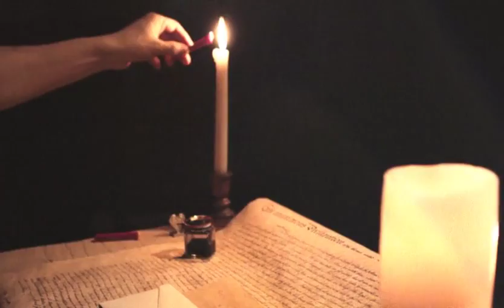MBU - ENACTUS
ENACTUS -  is a non-profit organization that provides college students an opportunity to make a difference and develop leadership, teamwork and communication skills through learning, practicing and teaching the principles of free enterprise. ENACTUS is a campus-wide student organization that offers students from every discipline an opportunity to benefit from working with professionals from all areas.